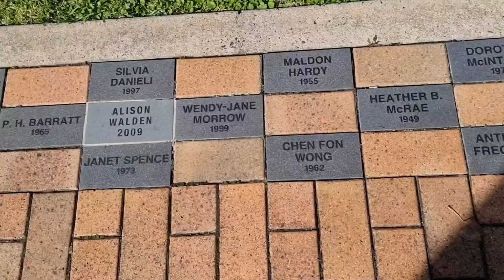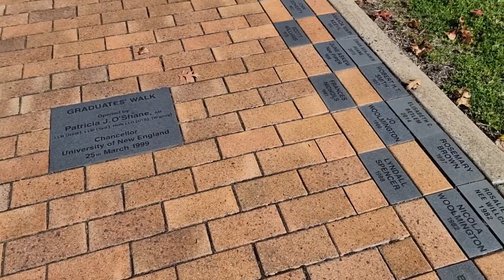University of New England | UNE Armidale